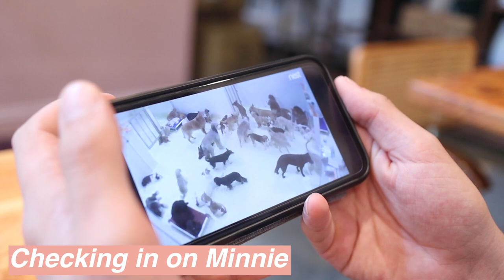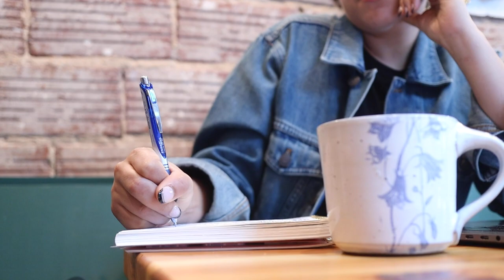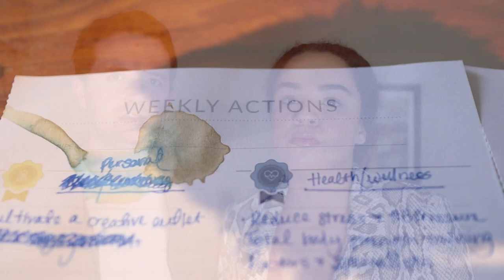LET'S TALK 2022 (PLANNING OUR 2022 GOALS) | Greenville,SC VLOG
PLANNING OUR 2022 GOALS (YOU CAN DO THIS TOO!)

Have you started to think about your 2022 goals? In this video, I will show you how JM (my partner) and I start to think about and set our 2022 goals during a process we call our planning weekend. We'll cover how you can create your own planning weekend, what we talk about to start our brainstorming, and why thinking about our 2022 goals are so important!

If you are ready to start thinking about your 2022 goals then keep on watching.

Sticky Notes
Current favorite pen

Planner Cart (Great to Organize!)
Planner Stickers

This group is hosted by Laur-- A corporate professional by day and coach, creator, and friend by night. She is a planning expert who motivates busy individuals to make plans and not excuses.

0:00 What is planning weekend?
4:04 Creating an outline for the year
6:12  Routines
6:50 Exploring Greenville
8:07  Brainstorming goals & advice for partners
13:30 Recap of planning weekend & takeaways